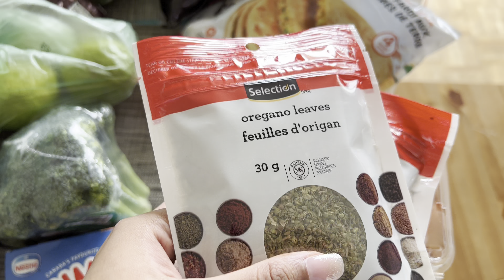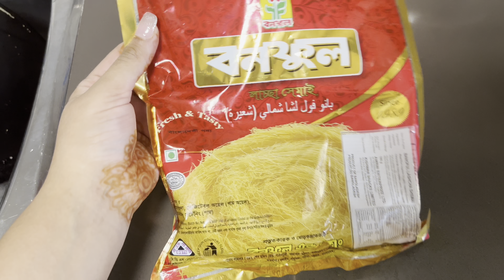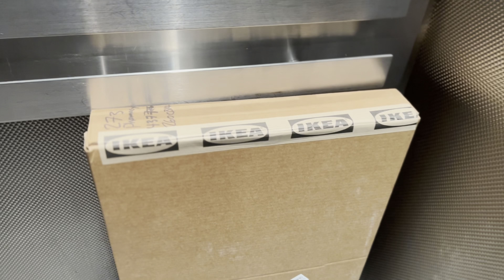Vlog After A long Time||LifeOfJine||VLOG#23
Furniture from IKEA